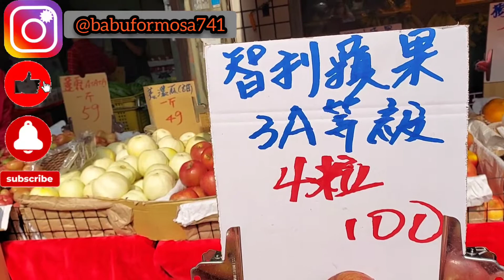KEPASAR PAGI DI TAIWAN BELI CAKE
assalamualaikum hidup itu indah dan selalu kita sukuri atas segala karunia yg allah berikan, untuk semua teman tetap bersemangat cia you 💖💖💖